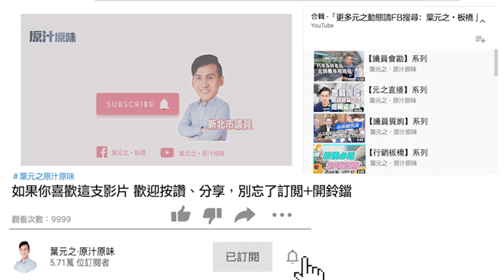我的口試指導老師是彭文正，蔡英文同學妳的是誰？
到臉書幫元之按個讚，有任何問題都歡迎私訊元之